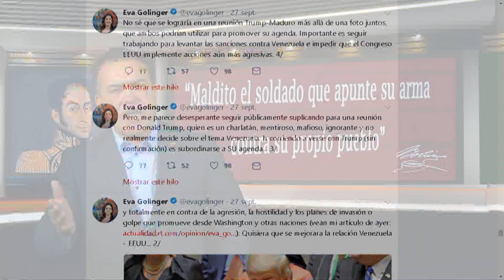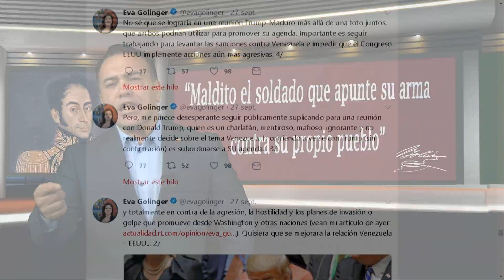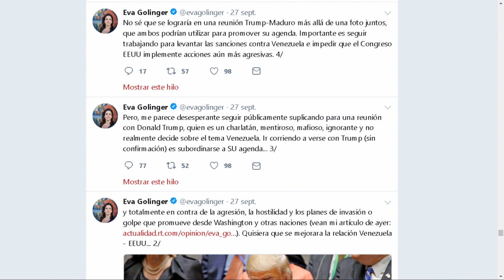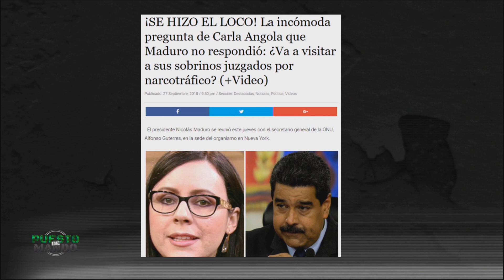El Mazolandro señala a Golinger como agente de la CIA - Puesto de Mando EVTV - 10/04/18 SEG 2